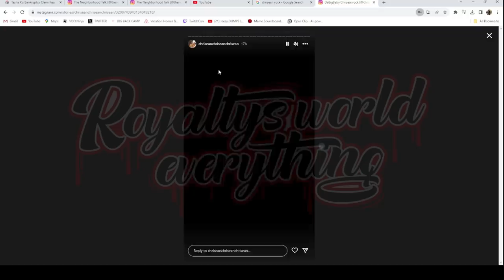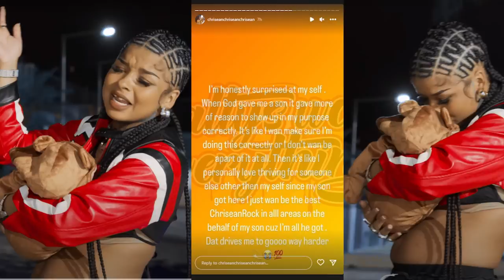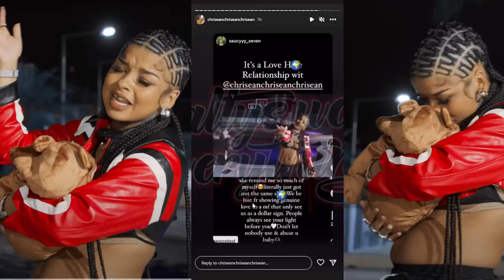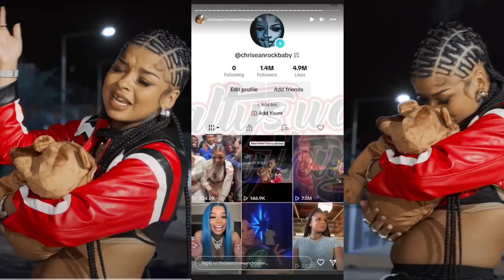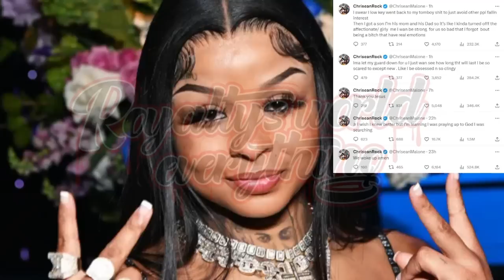Chrisean FINALLY got her a NEW MAN 😱 "Im scared to put my guard down for you cause I'm CLINGY" 🥰